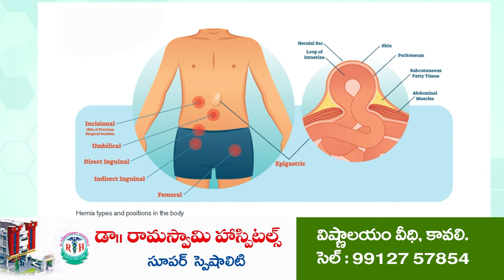ప్రజల మనిషి చంద్రబాబుది అక్రమ అరెస్ట్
- కావలి ఎమ్మెల్యే దోపిడీకే రాజకీయాల్లోకి వచ్చారు
- తాము బీసీలమని ఎమ్మెల్యే చులకనగా మాట్లాడుతున్నాడు
- కావలిలో  పిఎస్ఆర్ ట్రస్ట్ అధినేత పసుపులేటి  సంచలన వ్యాఖ్యలు